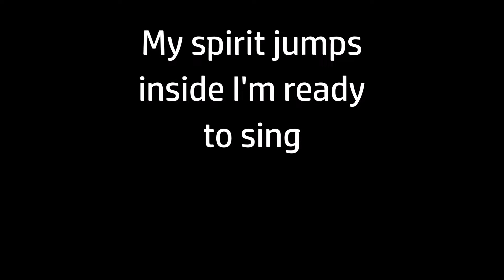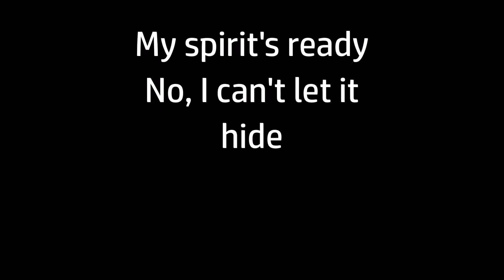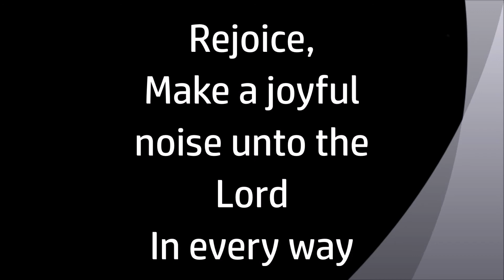{Lyrics} All My Days by Carlos Perdomo